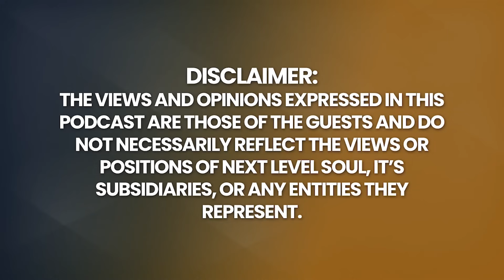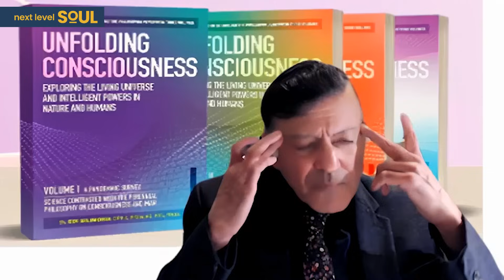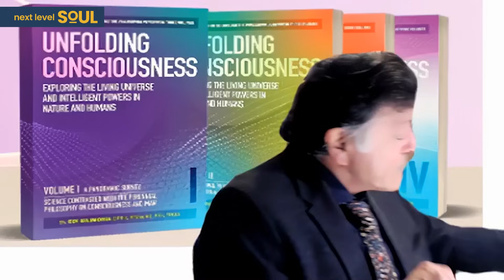Oxford Doctor UNCOVERS Centuries-Old HIDDEN Knowledge of the LIVING UNIVERSE! | Edi Bilimoria Ph.D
Read Unfolding Consciousness: Exploring the Living Universe and Intelligent Powers in Nature and Humans

Unfolding Consciousness, Exploring the Living Universe and Intelligent powers in Nature and Humans is our subject, and our writer and speaker is Edi Bilimoria, born in India and educated at the universities of London, Sussex, and Oxford; Edi is an extraordinary blend of experience in the fields of science, art, and philosophy.

A dedicated student of the perennial philosophy for half a century, Edi has given courses and lectured extensively in the UK and internationally in California, The Netherlands, India, and Australia. He has organized and chaired several major conferences on the different but overlapping roles of Science, Religion, and PRACTICAL philosophy. He also served as Education Manager for the Theosophical Society in Australia, developing courses and supervising the Research, National Media, and National Members Lending Libraries. His written work has been published extensively in the fields of science, engineering, and esoteric philosophy.

Edi is an award-winning Consultant Engineer for the petrochemical, oil and gas, aerospace, transport, and construction industries. He has also worked in safety and environmental management for the Royal Navy and has been Project Manager and Head of Design for major innovative projects such as the Channel Tunnel, The London Underground systems, and offshore installations.

Edi is also an experienced glider pilot, a talented singer… and an extraordinary pianist who regularly practices on his mahogany Steinway grand piano.

Edi Bilimoria is a lovely, gentle, and compassionate soul with a powerful presence and the most beautiful of hearts.

Please enjoy my conversation with Edi Bilimoria.

Timecodes:
0:00    - Episode Teaser
0:52    - Dr. Edi's journey into consciousness
2:55    - What is Consciousness?
4:13    - What is the Perennial Philosophy?
6:21    - How did Dr. Edi's colleagues accept his ideas?
14:08   - What’s the difference between Western medicine and Chinese medicine?
18:52   - Quantum Physics
23:00   - How do you measure consciousness?
29:29   - What’s holding the world together?
34:56   - Are ascended masters more aware of things we are not seeing?
41:16   - Experience with psychedelics and consciousness?
48:22   - Are we rediscovering knowledge that has been lost in centuries past?
58:44   - Unfolding Consciousness
1:02:09 - Living a Good Life
1:04:26 - Definition of God
1:06:05 - Ultimate Purpose of Life
1:06:18 - What is the world mind?
1:06:42 - Dr. Edi's Work
1:07:38 - Final Message